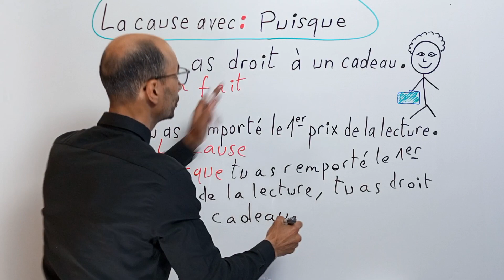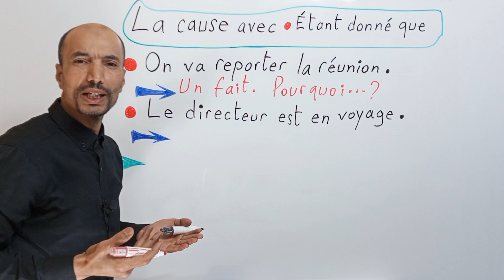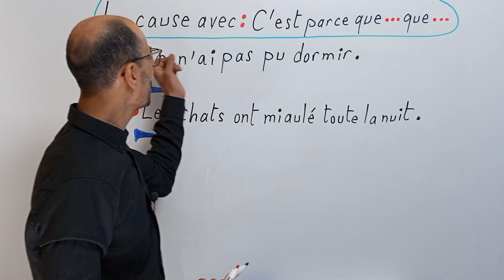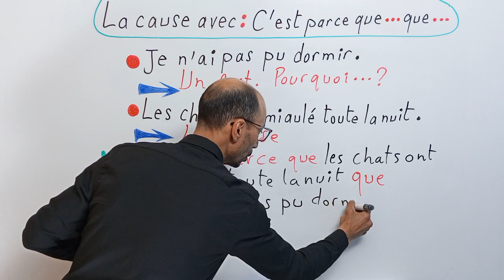Expression de la cause (4)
Comment exprimer la cause avec :
puisque / étant donné que / c'est parce que... que.
Dans cette vidéo, nous allons voir :
- comment repérer un fait et une cause ;
- comment établir un rapport de cause à l'aide de trois marqueurs : puisque / étant donné que / c'est parce que... que.